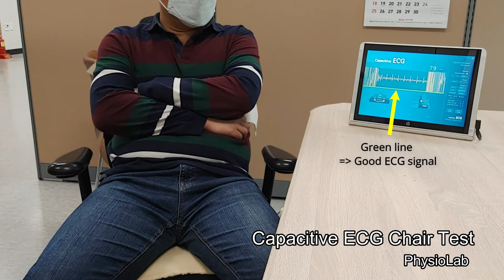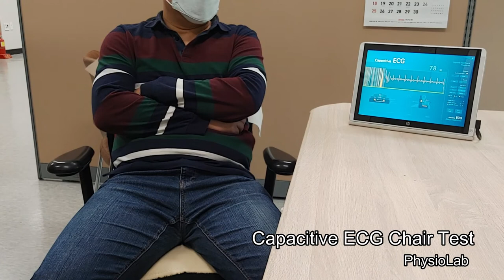Capacitive ECG Demo, Non-contact ECG Demo, Chair Test demo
This is a demonstration of capacitive ECG measurements.

In general, to measure ECG, you need to connect the lead cable to the human body.
But, in the video, the ECG is automatically measured when you sit down without connecting the lead cable.

As in the demo, ECG measurements can be made freely whether you are working or driving.

In the image, the capacitive ECG was measured through 1.1 mm (PVC cover sheet) and shirt.

This is the world's highest grade capacitive ECG.

PhysioLab Co., Ltd.